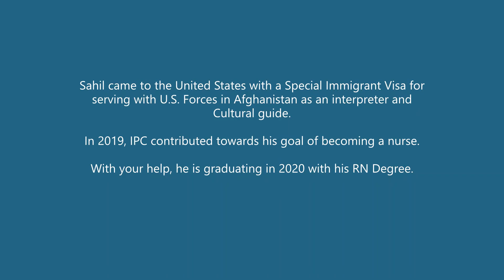Sahil's story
One of our "One Immigrant at a Time" grant recipients, Sahil was referred to IPC by our partner program, Colorado Welcome Back Colorado Welcome Back provides navigation services and direction to foreign-born health professionals here in Colorado. With your contributions, Immigrant Pathways Colorado was able to provide a scholarship to Sahil so he could finish nursing school. Sahil can now contribute in his new community, and provide for his family as he begins a new life in America.